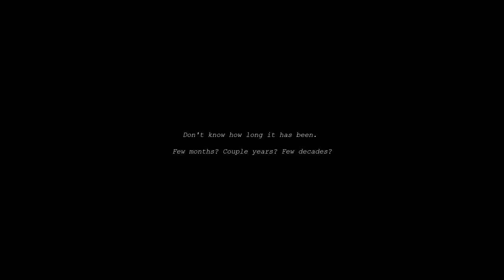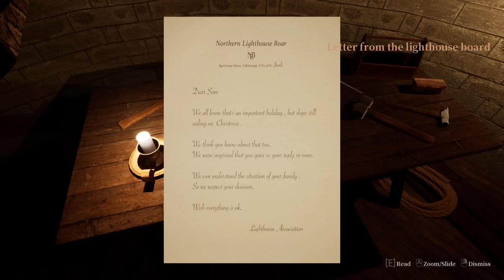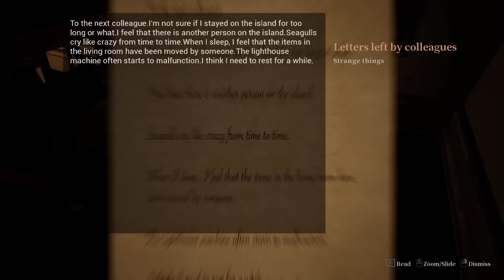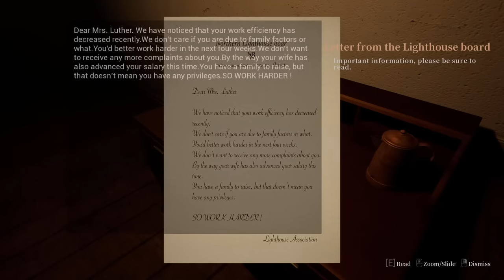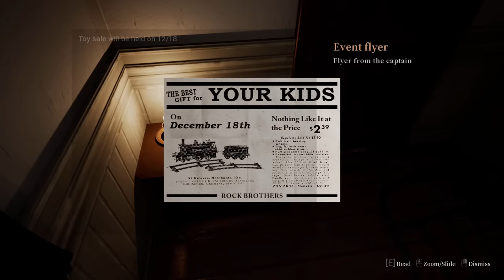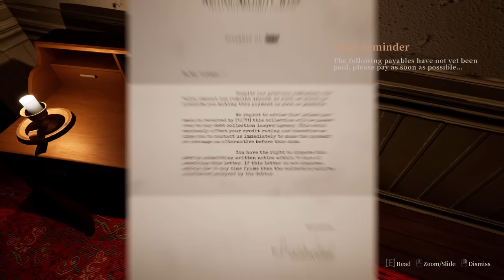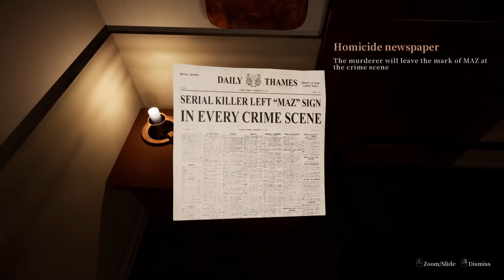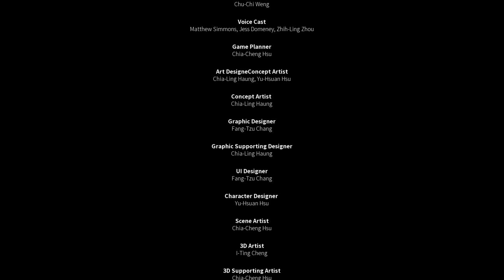Swallow - Indie Horror Game (No Commentary)